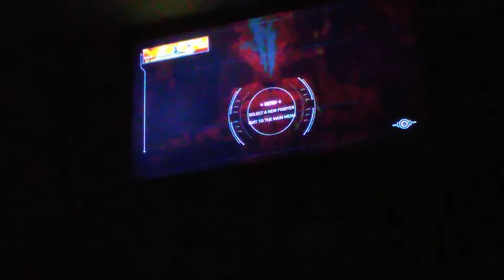Atrocitus gameplay. Injustice 2 #13